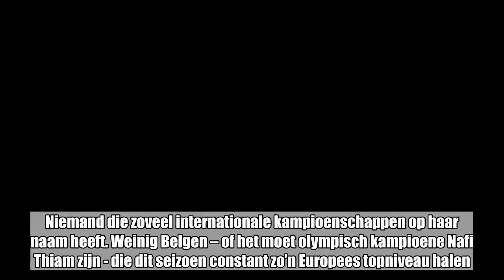Eline Berings: “Neen, ik loop niet op revanche, voel me geen Calimero”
Niemand die dit weekend in het Koning Boudewijnstadion meer Belgische titels heeft, dik over de twintig. Niemand die zoveel internationale kampioenschappen op haar naam heeft. Weinig Belgen – of het moet olympisch kampioene Nafi Thiam zijn - die dit seizoen constant zo’n Europees topniveau halen. En toch wordt de hordesprintster Eline Berings (32) niet ondersteund als profatlete. “Vijftien jaar lang kreeg ik mijn truitjes en spikes, nu moet ik mezelf sponsoren.”   “Twieeeet.” Een schel gefluit weerklinkt. De monitor maant kinderen op atletiekkamp in het stemmige stadion van Racing Club Gent aan om de piste op te zoeken. Al een tijdje is een atlete in de zon intussen ...